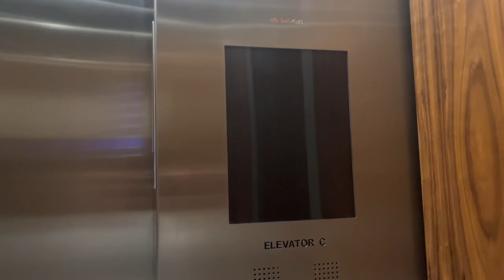OTIS Destination Dispatch Elevator C at Phoenician Resort - Phoenix AZ